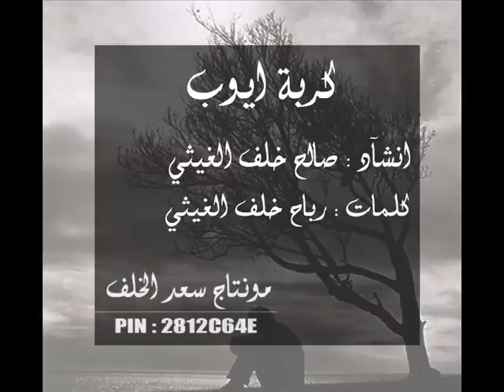انشودة كربة ايوب - صالح الغيثي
اخراج : سعد الخلف